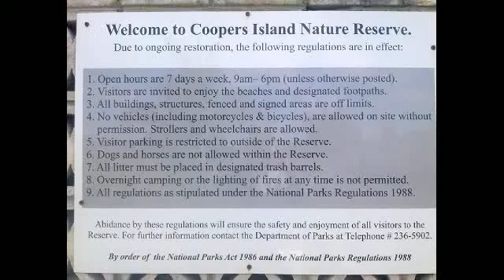Cedar Tree planting Dec212011.mp4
Cedar tree replanting program.